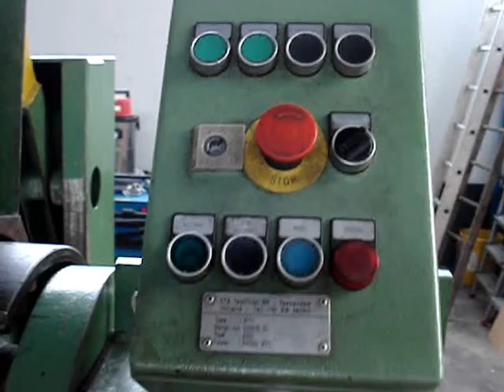Abwickelhaspel / decoiler WEINGARTEN # 7210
Abwickelhaspel WEINGARTEN Typ UAE 50
Baujahr 1978
520 mm x 3,0 to
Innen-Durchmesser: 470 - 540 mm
Aussen-Durchmesser: 1500 mm
Geschweindigkeit: 0 - 13 m/min
* Blechbreite ohne Bundanlegearme: 600 mm
* 2 Andrückarme / Doppelniederhalter (pneumatisch)
* mechanische Bremse

Frech Gebrauchtmaschinen GmbH
Werderstr. 82
D-74889 Sinsheim